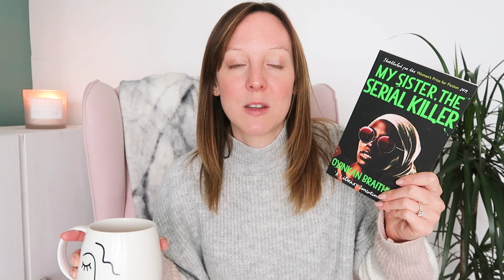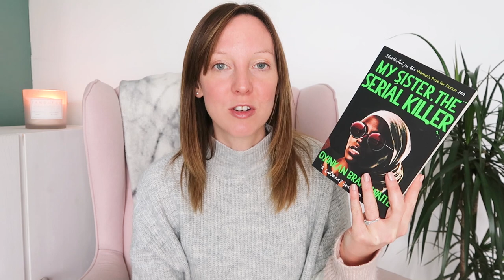What I Read in October 2020 | Reading Wrap Up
Here are the books I read in the month of October.